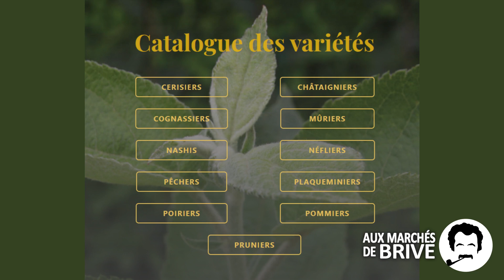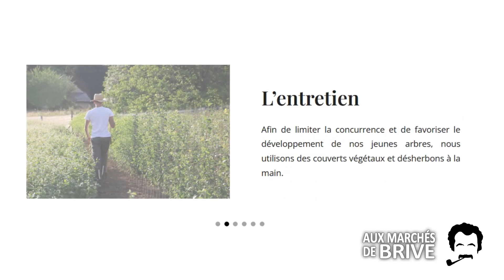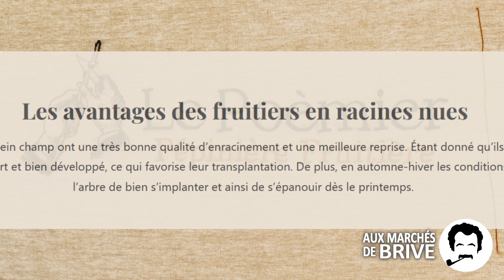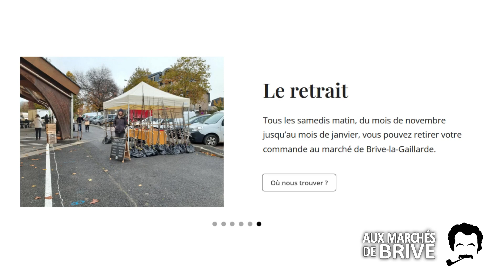🌳 Caroline et Nicolas - Pépinière fruitière BIO variétés anciennes rustiques et locales ! 🍏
🌳 Découvrez Le Poémier, spécialiste des variétés anciennes BIO, rustiques et locales présent au marché de Brive

🍏 Caroline et Nicolas, deux pépiniéristes entre Brive et Tulle, cultivent des arbres fruitiers en racines nues, privilégiant des méthodes traditionnelles et naturelles. Leur catalogue offre un choix de variétés sélectionnées pour leurs qualités gustatives et leur adaptation au climat local 🍎 (certifiés BIO).

Ils s'engagent à préserver le patrimoine fruitier grâce à une culture respectueuse de l'environnement. Les arbres, cultivés en plein champ, bénéficient d'un enracinement de qualité, assurant une bonne reprise et un développement solide au printemps 🌿.

Le choix du porte-greffe est crucial pour la santé de l'arbre et sa production de fruits. Caroline et Nicolas adaptent leurs greffes à différents types de sols et de cultures, pour un ajustement optimal à chaque jardin 🌱.

Leur approche est éco-responsable : aucun pesticide ni engrais chimique n'est utilisé, tout est fait manuellement. Ils appliquent également des traitements naturels à base de plantes pour maintenir la santé des arbres.

L'irrigation est utilisée avec parcimonie, seulement en cas de sécheresse, pour encourager le développement d'un système racinaire robuste.

Retrouvez Le Poémier sur les marchés locaux de Brive et de Tulle le samedi matin, ou lors des marchés de Noël. Pour une expérience plus directe, n'hésitez pas à les contacter 🍇.

🌱 Rejoignez la démarche durable de Le Poémier et enrichissez votre jardin avec des fruits pleins de saveurs et d'histoire.

Voir leur site internet - Tél : 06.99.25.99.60